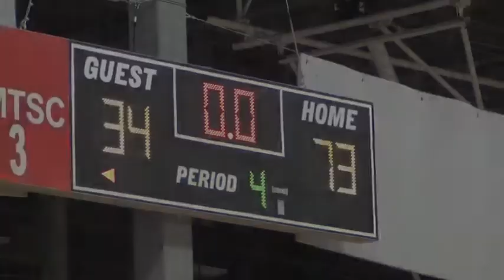01MatadorsVsWolverinesHighlights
A loss to a gold level team.  Once we dug the hole in the first quarter, we weren't able to get out of it.